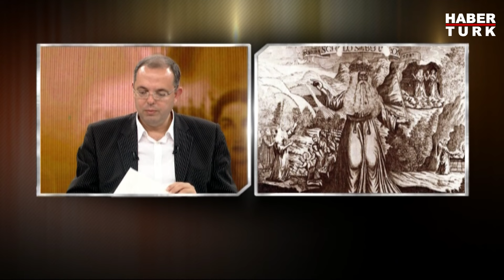Sabetay Sevi "Ben İstanbul'a Gidiyorum Padişahı Tahttan İndireceğim" Deyince Osmanlı Harekete Geçti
Tarihin Arka Odası'nda Murat Bardakçı'nın konuğu Erhan Afyoncu oldu.

➤ Dünya Tarihi
➤ Osmanlı Tarihi
➤ Cumhuriyet Tarihi
➤ Bilim Tarihi